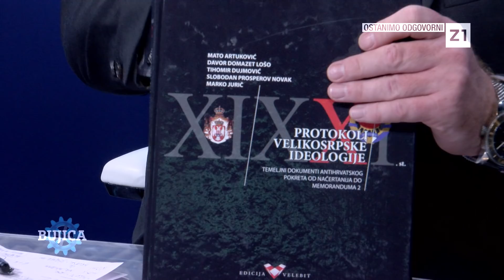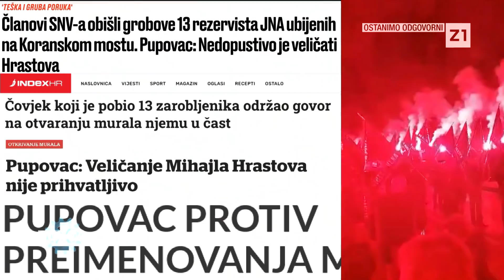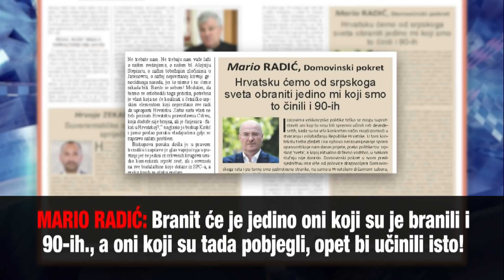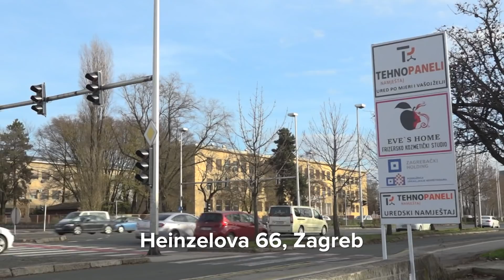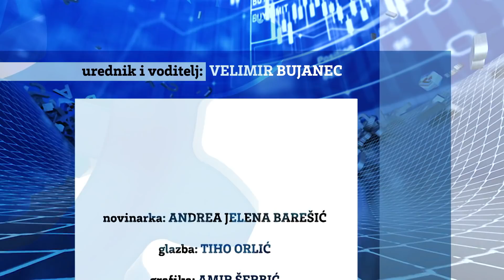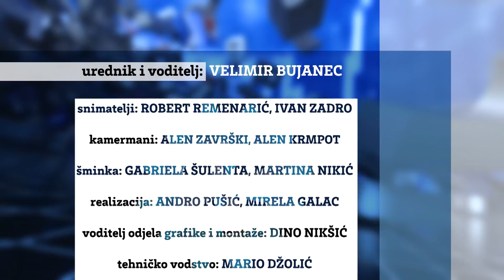BUJICA 22.09.2021. MARKO JURIČ: Klasićev serijal i pop grupa s Cetinja u funkciji ‘srpskog sveta’